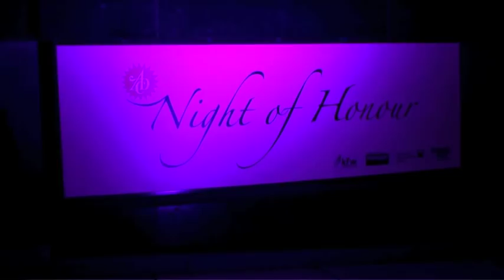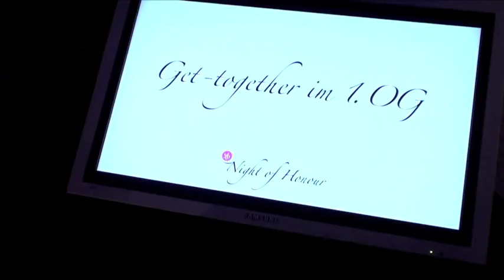ADC Night of Honour 2012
Am 1. März 2012 fand im Berliner Museum für Kommunikation die 7. ADC Night of Honour statt. Traditionell ehrte der Art Directors Club für Deutschland (ADC) e. V. im Rahmen der ADC Night of Honour herausragende Persönlichkeiten. So wurden für ihr kreatives Denken und Handeln der langjährige ADC Vorstand Delle Krause und der Fotograf Dietmar Henneka, mit dem ADC Lebenswerk ausgezeichnet. Zum neuen ADC Ehrenmitglied haben die Mitglieder den Grafikdesigner Stefan Sagmeister gewählt. ADC Kunde des Jahres wurde Frank Sahler, Leiter Marketing-Kommunikation der HORNBACH-Baumarkt-AG, für seinen Beitrag zur mutigen und experimentellen Werbekampagne des Unternehmens.

Erstmalig in diesem Jahr verlieh die KfW Bankengruppe als neuer Hauptsponsor einen Preis für die Rookie Agentur des Jahres, der durch den Vorstandsvorsitzenden Dr. Ulrich Schröder an das Atelier „+Ruddigkeit" übergeben wurde. Neben den ADC Ehrentiteln zeichnete Dr. Arno Balzer, Chefredakteur des manager magazin, erneut die Agentur des Jahres aus. Der Preis ging in diesem Jahr an Jung von Matt.

Zum festlichen Galadinner in Berlin waren rund 220 Personen aus der Medien- und Kreativbranche sowie Spitzenkräfte aus Industrie und Wirtschaft geladen.